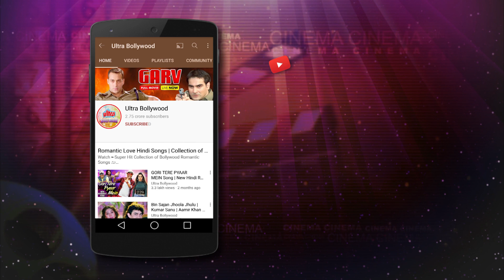तुम बेटे बहोत जल्दी बदलते हो..इस बार मैं बाप ही बदल दूंगा - संजय दत्त - ज़बरदस्त मूवी सीन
Film: Sarphira (1992)